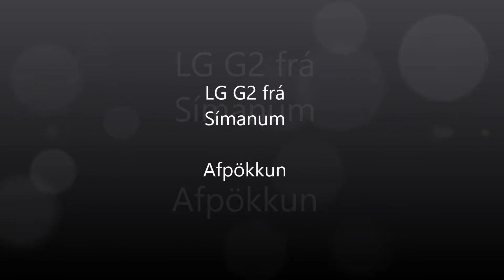Afpökkun - LG G2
LG G2 tekinn úr kassanum